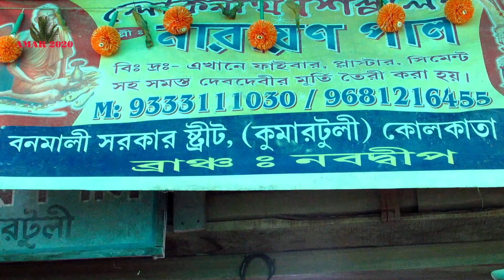DURGA PRATIMA MAKING PROGRESS AT KUMORTULI KOLKATA INDIA | 22ND AUGUST 2019 VISIT PART 2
FAMOUS POTTERY HOUSE OF INDIA AT KOLKATA KUMORTULI.
माँ दुर्गा की मूर्ति तैयार हो रहा है कुमारटुली कोलकाता में.
কুমোরটুলি কলকাতা তে মা দূর্গা মূর্তি তৈরি হচ্ছে।
Kumortuli (also spelt Kumartuli, or the archaic spelling Coomartolly) (Bengali: কুমোরটুলি) is a traditionally potters’ quarter in northern Kolkata (previously known as Calcutta), the capital of the east Indian state of West Bengal. By virtue of their artistic productions these potters have moved from obscurity to prominence. This Kolkata neighbourhood, not only supplies clay idols of Hindu gods and goddesses to barowari pujas in Kolkata and its neighbourhoods, but a number of idols are exported.It is one of the seven wonders in Kolkata.
Kumortuli images are generally ordered well in advance and there a few for off-the-shelf sale. Nowadays, Kumortuli’s clientele has extended to America, Europe and Africa, among the Indian communities living there. In 1989, Durga images made out of shola pith by Amarnath Ghosh were flown to Sweden, Australia, Malaysia and Nigeria. The images weighed only three kilograms each and were ideally suited for air travel.In modern times, Statues and replicas made out of Fiberglass are also being produced and exported to various parts of the country and the world.
In 2006, Kumortuli supplied 12,300 clay deities of goddess Durga. This potter's town supplies images to about 90 countries worldwide with new nations joining the list every year.